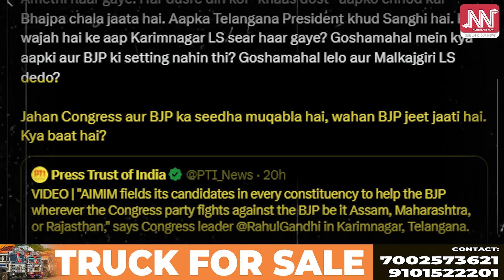তেলেংগানাত ৰাহুলে বজালে ৰণশিঙা!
"মোৰ ওপৰত ২৫টা কেচ দিলে বিজেপিয়ে; কিন্তু KCRৰ ওপৰত এটাও গোচৰ নিদিলে কিয়: ৰাহুল গান্ধী"

কেচিআৰৰ দুৰ্গত ৰাহুলৰ মোক্ষম আঘাট

ওৱেইছিকো কটাক্ষ্য, বিজেপিৰে গোপন মিতিৰালিৰ অভিযোগ ৰাহুল গান্ধীৰ